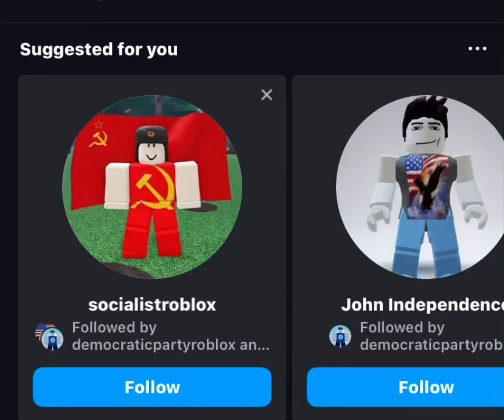political roblox instagram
this is why i dont use the gram anymore